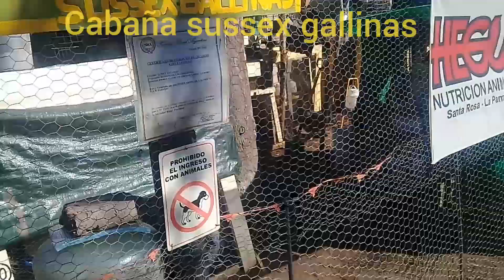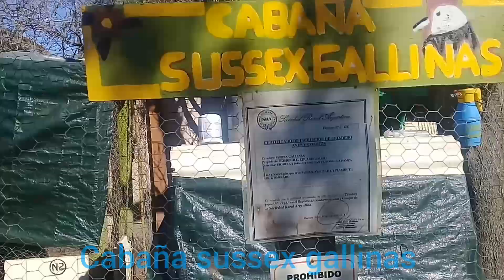Cabaña sussex gallinas en youtube suscribansen